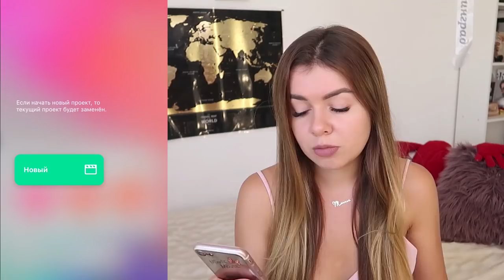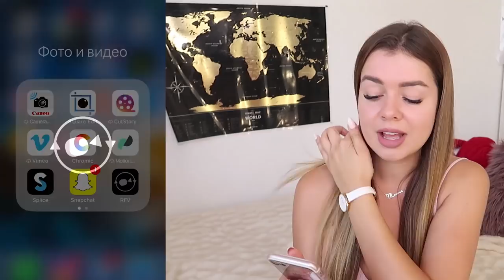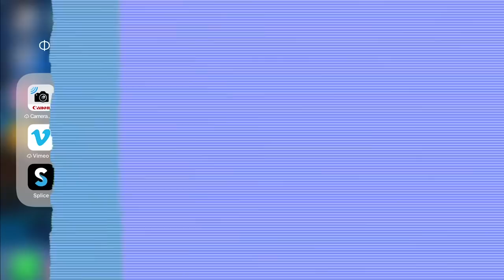Секреты как сделать видео в сторис? || ИНСТАГРАМ ЛАЙФХАКИ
О видео:

Продолжаю делиться секретами, инстаграм фишками и инстграм лафхаками. Как сделать инстаграм сторис красивыми, яркими, привлекательными и уникальными

Как выкладывать фото в инстаграм. Как сделать анонс в сторис о новом фото. Какие программы и приложения использовать для обработки и нарезки видео для инстаграм сторис и публикаций.

И так инструкция как сделать анонс фото в сторис инстаграм: когда выкладываете публикацию в инстаграм, необходимо в опциях выбрать пункт «Добавить публикацию в вашу историю». Выбираете внешний вид. И обязательно делаем призыв к действию. Я, обычно, пишу: «Кликни на меня» и делаю акцент стрелочкой. Инстаграм предоставляет большой выбор стикеров, стрелочек и других ярких элементов для того чтобы обратить внимание аудитории. Я, как правило, пользуюсь стрелочками.

Фишки для обработки видео.

Есть разные способы, как смонтировать видео для поста или для сторис в инстаграм.

Если это сложный материал, более сложное видео, то я пользуюсь Final Cut Pro X. Это специальная программа для монтажа видео с очень большими возможностями.

Второй вариант. Я так же всегда стараюсь упростить свои действия и если мне не нужно делать какой-то сверхъестественный монтаж, то я использую приложение InShot. Оно бесплатное и очень удобное для работы с видео для инстаграм. Раньше я пользовалась FlipoGram, но сейчас у них сменились разработчики и приложение стало совершенно неудобным. Поэтому я перешла на InShot. Сейчас я раскрою вам секрет как убрать надпись «InShot» с вашего видео, если вы используете бесплатную версию.  И это прокатывает каждый раз. Пока разработчики еще не поправили эту ошибку можно пользоваться бесплатно! Как сделать видео для сторис. Выбираем размер 9х16, добавляем фильтры, эффекты, меняем скорость, вырезаем моменты, делаем вставки, добавляем музыку и т.д.

Приложение для инстаграм видео InShot интуитивно понятное и вы сами сможете разобраться, а может даже найти фишки, которые я еще не знаю. Напишите в комментариях фишки этого приложения, о которых я не сказала- мне это будет ОЧЕНЬ полезно. Или напишите приложения, которыми вы пользуетесь.

Musical.Ly- это еще одно приложение, которым я пользуюсь для монтажа видео в инстаграм.

Еще приложения для нарезки видео: SPLICE, RFV, Kira-Kira, Inpreview, Chronic, Cutstory.

Сама интересное я оставила на десерт.

Я сейчас начала вести разборы профилей в инстаграм, помогать людям делать качественные аккаунты инстаграм.

Например: я беру ваш профиль в инстаграм и мы с вами каждый день ведем диалог о том, что изменить, о чем писать посты, дизайн аккаунта инстаграм и т.д. Помогаю дойти до результата: получить больше подписчиков, получить конкретную аудиторию, получить рекламодателей…

Если вы хотите чтобы ваш инстаграм работал, то я помогу разобраться во всех тонкостях инстаграма и сделать вашу страницу по-настоящему привлекательной.

Чтобы получить СКИДКУ- нужно написать мне в директ и сказать, что вы перешли с этого видео.

И еще! Ты можешь получить разбор своего профиля инстаграм совершенно бесплатно!

Нужно соблюсти следующие условия:

- Быть подписанным на мой ютуб канал

- Написать в комментарии, о чем вы ведете свой инстаграм, как бы вы хотели его развить и все что еще считаете нужным. И указать ссылку на свой профиль инстаграм.

Я рассмотрю всех и выберу одного, кто мне действительно понравится

Пиши!))